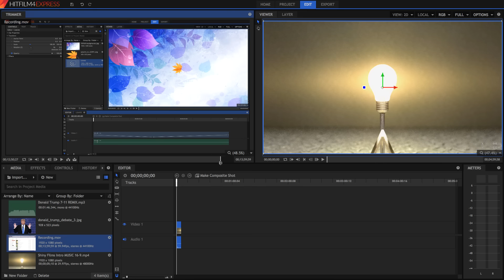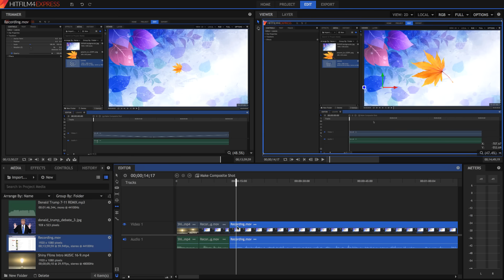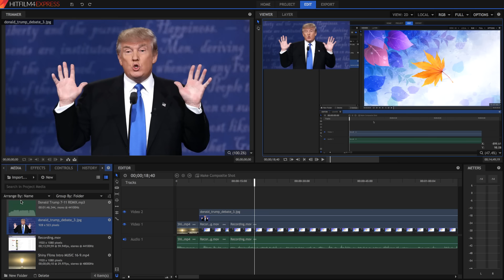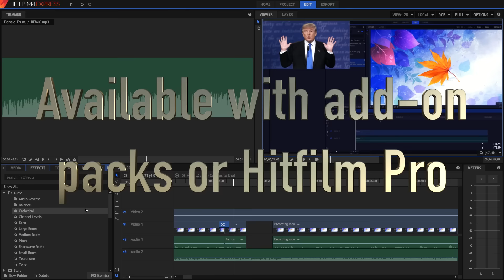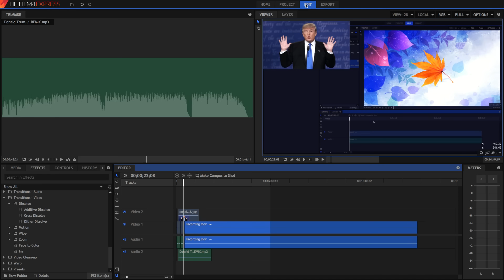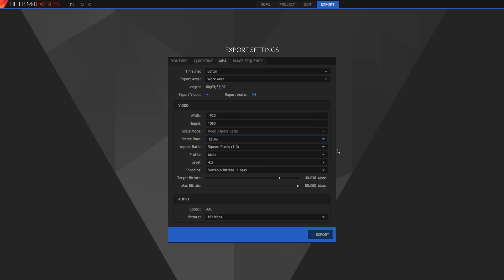How to Edit Gaming Videos in Hitfilm 4 Express - Free!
Gaming videos need editing and this basic tutorial shows you how.